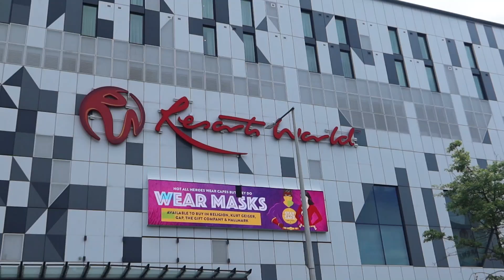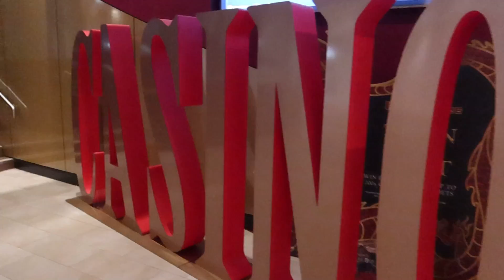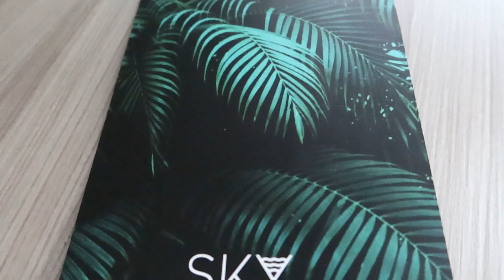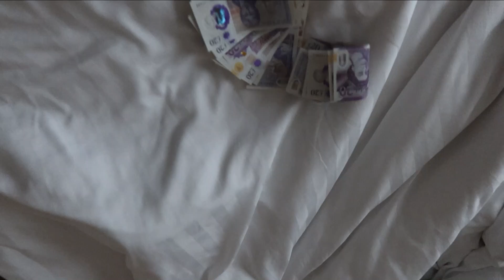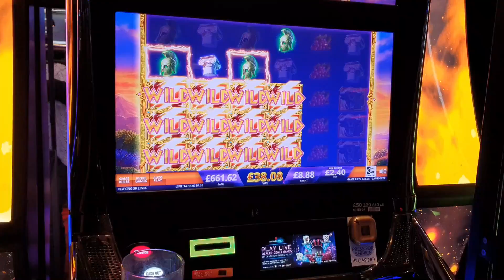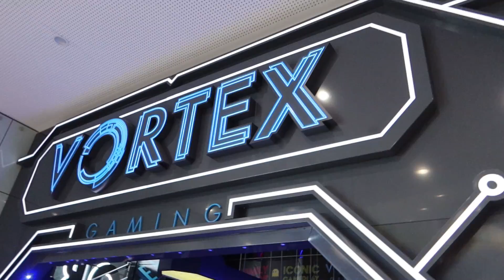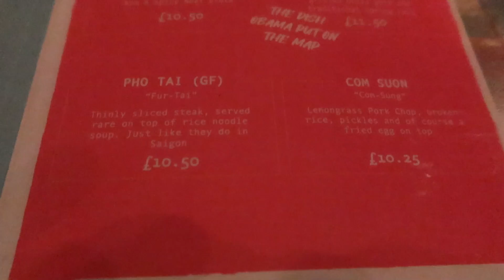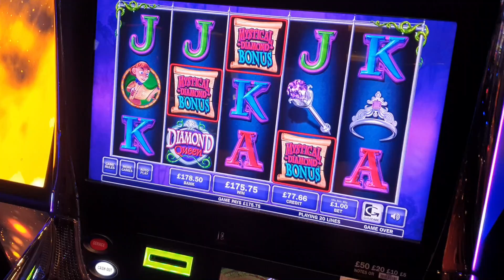RESORTS WORLD BIRMINGHAM VLOG | GENTING HOTEL & CASINO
Join us for 2 days at resorts world Birmingham, we stay at the Genting hotel, check out the restaurants and hit the casino!